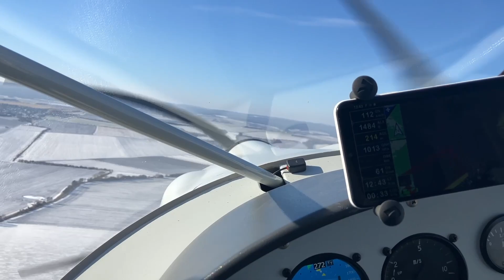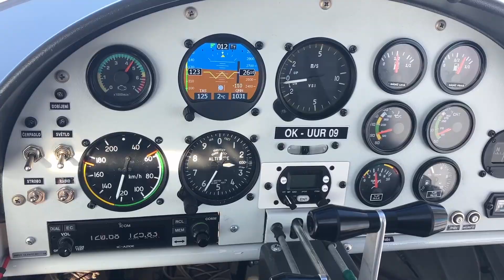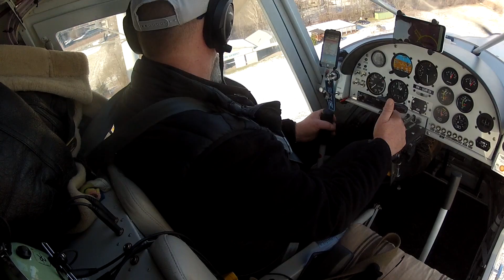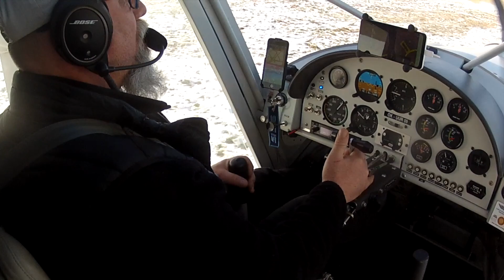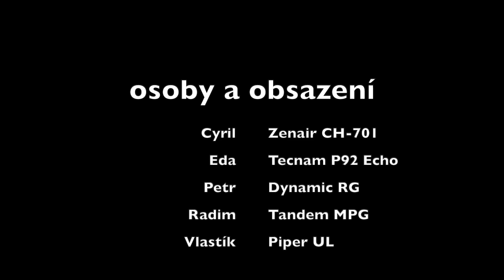CH-701 & Tecnam Echo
20. January 2024
WT9 Dynamic RG, Tecnam P92 Echo, Zenith CH-701 Sky Jeep.
Kolem komína.